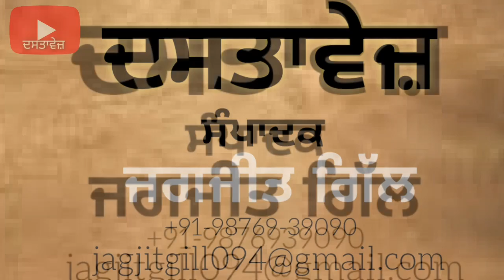DastaavezMagazine ਸਾਹਿਤ ਨਾਲ-ਜਦੋਂ ਮਰਜ਼ੀ, ਜਿੱਥੇ ਮਰਜ਼ੀ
ਸੰਪਾਦਕ ਜਗਜੀਤ ਗਿੱਲ संपादक जगजीत गिल  Jagjjt Gill The Editor